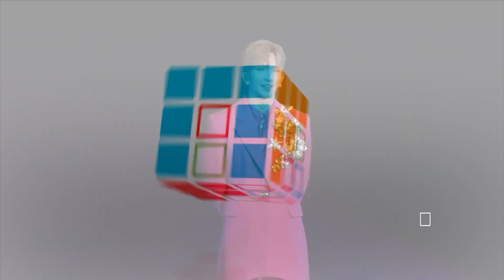【彈唱小王子】盧瀚霆 Anson Lo·《Try》（原唱：Asher Book）| ANSON LO THE STAGE IN MY SIGHT SOLO CONCERT 2023/07/26